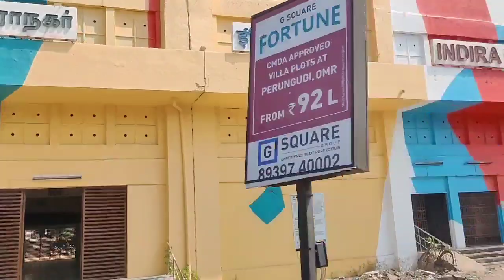CHENNAI SHOOT | CHAPAL FIGHT | BISHAL SHARMA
Hlw gyzz here is my new  VIDEO  If you guys like👍 this Video ...Plzz🙏.. Do like👍, Share✋ and SUBSCRIBE  My channel..💛..and dont forget to press the bell icon 🔔Also do😇 COMMENT bellow 👇

                       and☀   🙏Encouragement 🙏Keep supporiting😊 me love you all❤️

         ❤️ My second Instagram account 👉